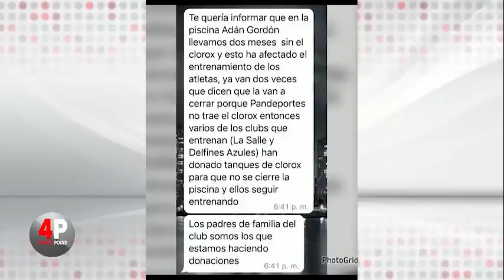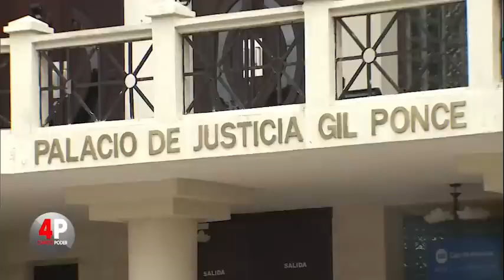Cuarto Poder: 10 de mayo de 2023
El presidente de la Cámara Minera de Panamá, Roberto Cuevas, destacó en Cuarto Poder la importancia de conocer qué se negocia en un contrato con el Estado, y la importancia de hacer público los puntos acordados.